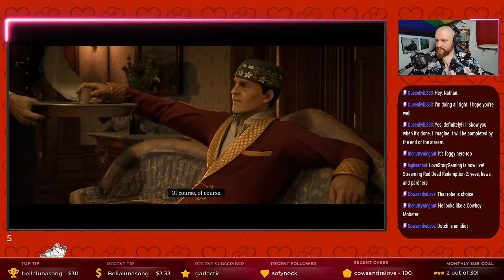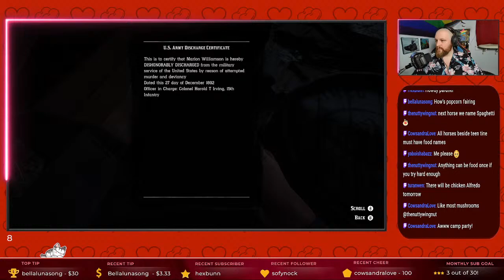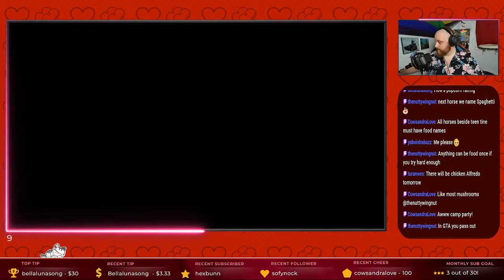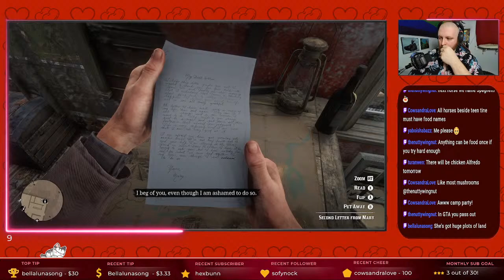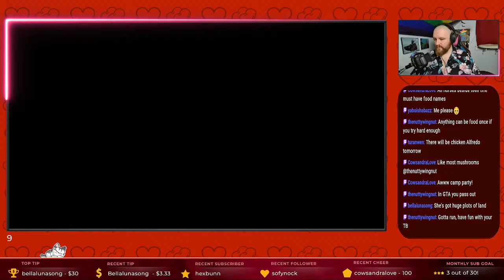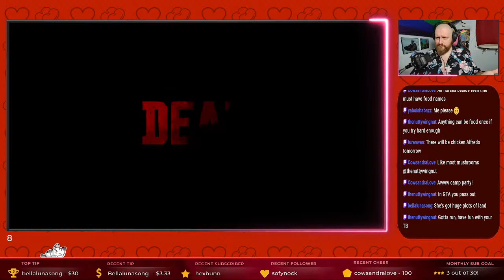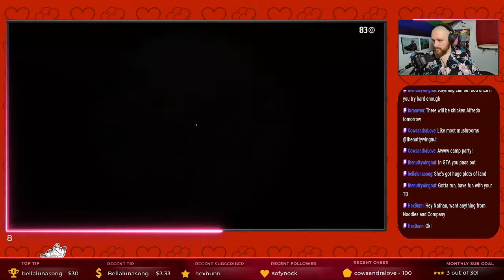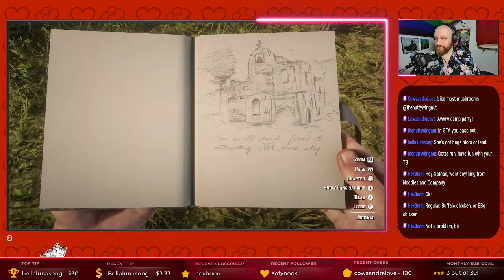Let's Play Red Dead Redemption 2! Pt 14 - Saint Dennis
Teen Tine II forever!